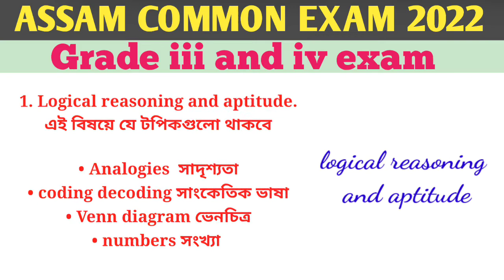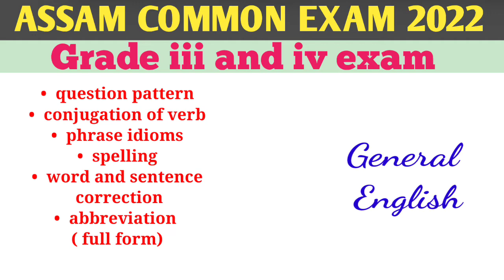Assam Direct Recruitment | Grade III & Grade IV পরীক্ষার তারিখ ও সিলেবাস | প্রশ্নপত্র SRSC CREATIONS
Assam Direct Recruitment | Grade III & Grade IV প্রশ্নপত্র কেমন হবে

1. Logical reasoning and aptitude.
2. General knowledge with special emphasis on Assam.
3. General English

1. Logical reasoning and aptitude.
এই বিষয়ে যে টপিকগুলো থাকবে

• Analogys  সাদৃশ্যতা
• coding decoding সাংকেতিক ভাষা
• Van diagram ভেনচিত্র
• numbers সংখ্যা

• Badmash/ arithmetical operations পাটিগণিতীয়  প্রক্রিয়া
• decimal and fraction দশমিক ও ভগ্নাংশ
• HCF and LCM লসাগু ও গসাগু
• RATIO AND PROPORTION অনুপাত সমানুপাত
• percentage শতাংশ
• mensuration পরিমিতি
• time and work সময় ও কাজ

• time speed and distance সময় দূরত্ব ও দ্রুতি
• interest সুদ
• profit and loss লাভ ক্ষতি
• roots মূল
• average গঢ়
• age and  relation বয়স ও সম্পর্ক

GENERAL KNOWLEDGE এই বিষয়ে যে যে টপিক থাকবে তা হচ্ছে

• বিভাগীয় মন্ত্রী রাজ্যিক ও কেন্দ্রীয়
• সমসাময়িক ঘটনাবলী
• অসম সমস্ত ভারতের কলা-সংস্কৃতি
• খেলার জগৎ রাজ্যিক/ জাতীয়/ আন্তর্জাতিক।
• সাহিত্য-সংস্কৃতি বিশেষ করে অসমীয়া সাহিত্য সংস্কৃতি
• মহান মহান সাহিত্যিক
• পুস্তক ও লেখক
• জাতীয় ও আন্তর্জাতিক পুরস্কার
• পাহাড়-পর্বত বন জঙ্গল
• পশুপক্ষী
• বন্যপ্রাণী সংরক্ষণ ও ব্যবস্থা
• রাষ্ট্র ও রাজনীতি ও অর্থনীতি
• প্রতিষ্ঠান স্থান ও স্থাপন
• ইতিহাস (বিশেষ করে আসাম)
• বিখ্যাত দিন ও তারিখ সমূহ
• বিখ্যাত স্থানসমূহ
• পর্যটক
• পরিবেশ - বায়ু জল মাটি
• ভূগোল
• সমসাময়িক ঘটনাবলী / সাম্প্রতিক ঘটনাবলী

GENERAL ENGLISH এ বিষয়ে যে
 যে টপিক থাকবে তা হচ্ছে
• correct form of verb/ tense
• parts of speech /use of noun,
• adjective, adverb, preposition
• determiners
• voice
• narration
• transitive verb
•  intransitive verb
•  prefix
•  suffix
•  vocabulary
•  synonym /antonym
•  simple/ complex /compound/
•  sentence.
•  question pattern
•  conjugation of verb
•  phrase idioms
•  spelling
•  word and sentence correction
•  abbreviation ( full form)